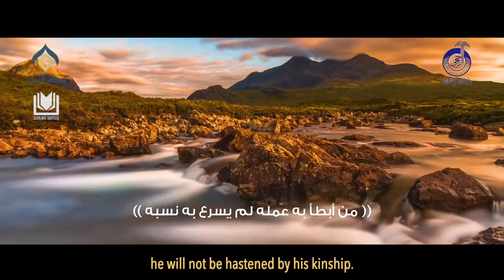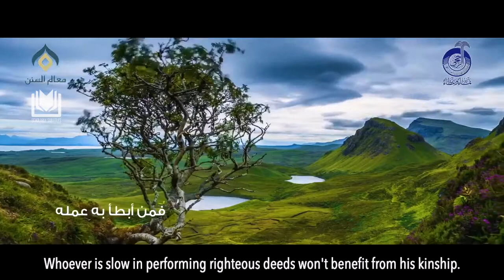What is of Significance are Righteous Actions | Shaykh Abdulkarim al-Khudhayr حفظه الله